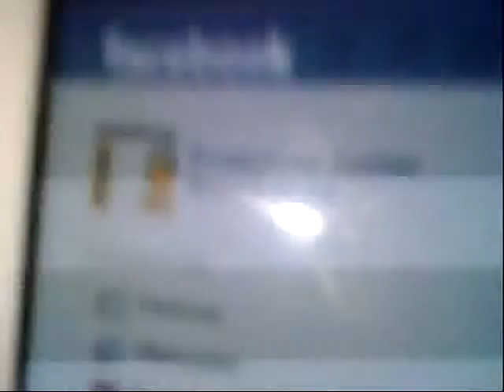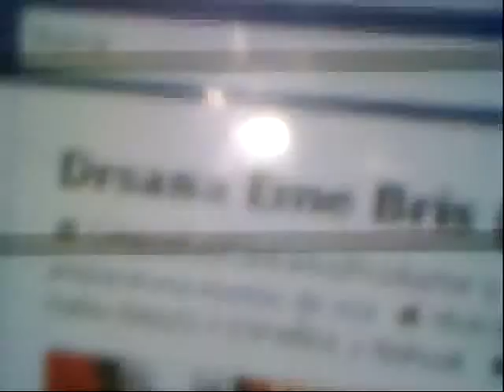LO QUE USTED NO ESCUCHA EN RASCATE UN EGG! PARTE 10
HOLA SOMOS RASCATE UN EGG TRANSMITIMOS EN
REYNORADIO.LISTEN2MYRADIO.COM
RASCATE UN EGG LA COMUNIDAH
somos rascate un egg! y estamos al aire de
8 a 9 con paskualito mix musica en vivo mezclada
de 9 a 10 con musica de artistas de tamaulipas
y de 10 a 12 o 1 am. con nuestras amadas
esto es la programacion de reyno radio.